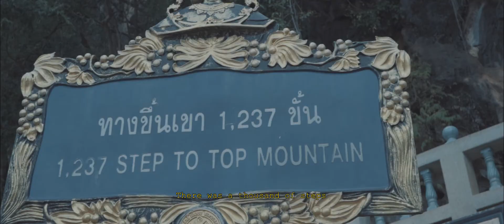The Reminder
We all get lost at some point in life and I think all of us needed a reminder.